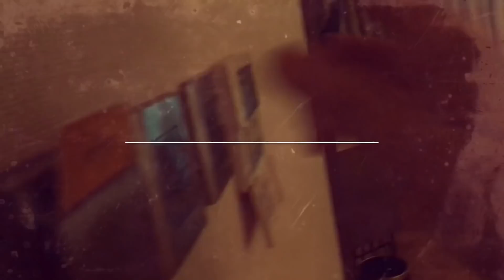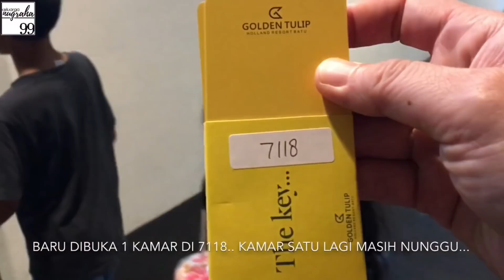GOLDEN TULIP HOLLAND RESORT BATU-MALANG II KELUARGA NUGRAHA Video #99